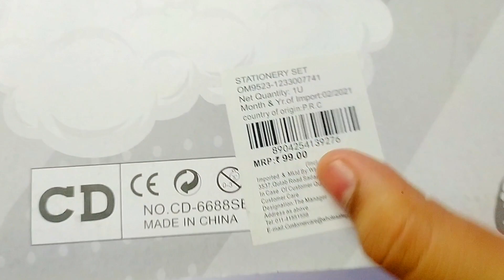SMILE FACTORY STATIONERY SET HELLO KITTY STATIONERY SET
Develop your kids creativity and imagination on the go with the Smile Factory Stationery Set. This Smile Stationary set with its kid friendly design ensures it grasp the attention of your playful kid. So let them bring their dreams paper and allow them to add color to it. Since this set has a easy carry handle that allows your kid to take it where ever they go.
Through this channel, we will share you the exploring school stationery , pencil box, chocolates and candies--- all in one channel
Exciting and funny content to bring laughter to every one